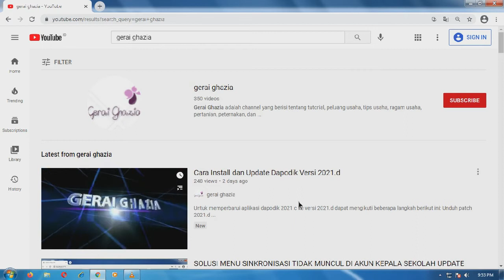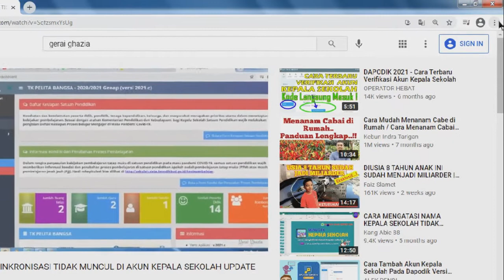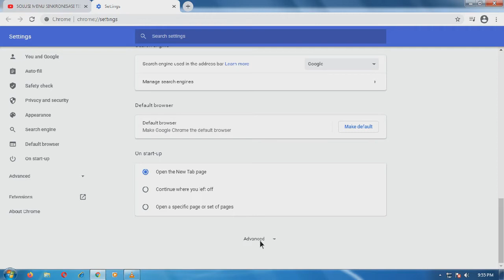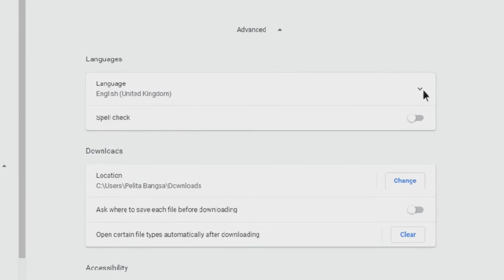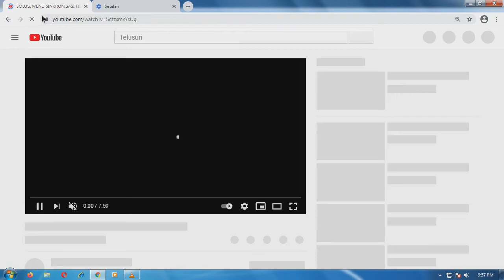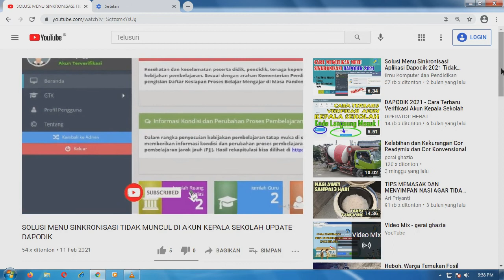Cara Merubah Bahasa di Google Chrome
Mohon maaf jika masih banyak kekurangan dan ada kesalahan dalam ucapan pembuatan video ini.

Doakan kami agar terus berkarya untuk Sahabat Gerai Ghazia